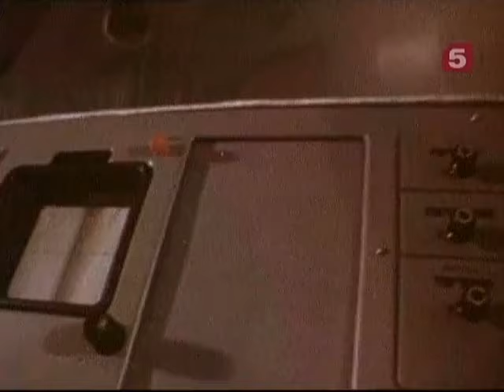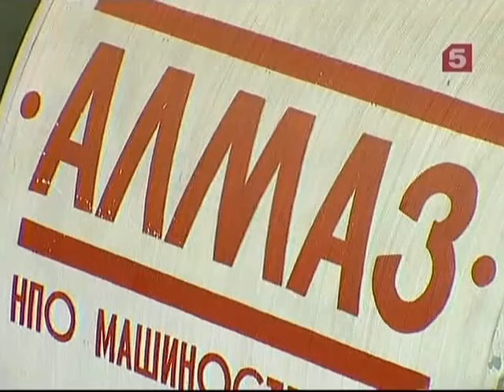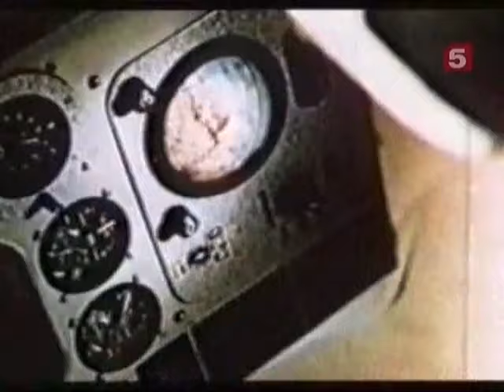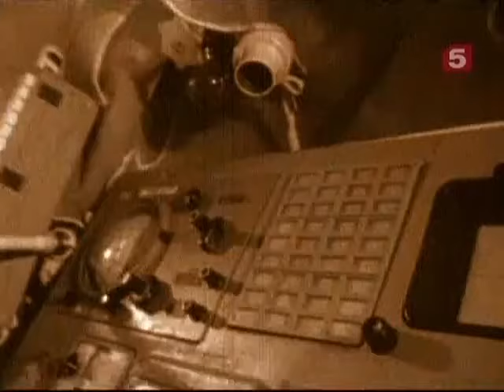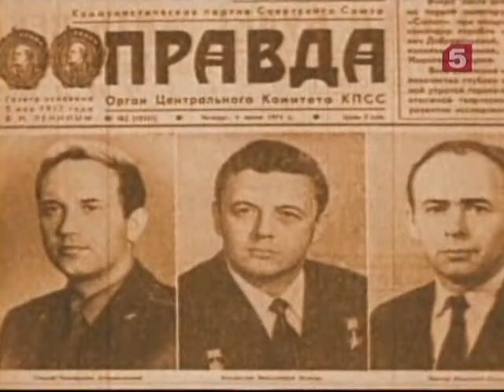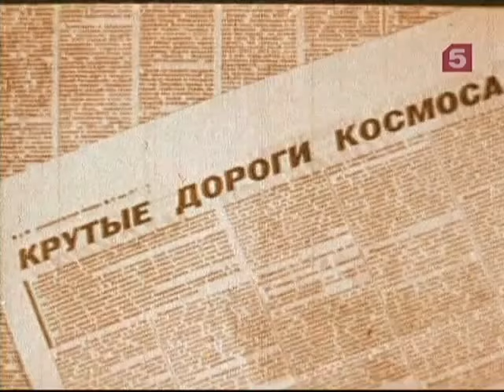[Живая История] Гибель корабля "СОЮЗ"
30 июня 1971-го года совершил посадку космический аппарат «Союз-11». В Центре управления полётами раздались радостные рукоплескания. Никто и не предполагал, что советскую космонавтику ожидает самая крупная трагедия в её истории. Трое космонавтов были обнаружены мёртвыми. Что же произошло на космическом корабле? Об этом рассказывают космонавты Алексей Леонов, Георгий Гречко, Владимир Шаталов и другие.